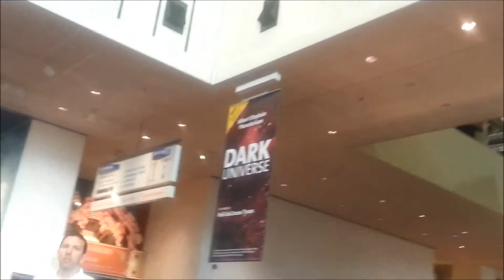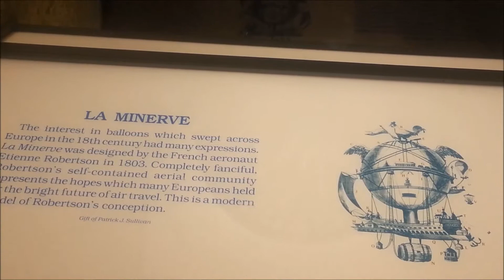Vlogshington - Day One, with Olga Leshchova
Come along with me, Olga Leshchova, as I vlog my time in Washington D.C.
On  day one we will be exploring the Air and Space Museum.